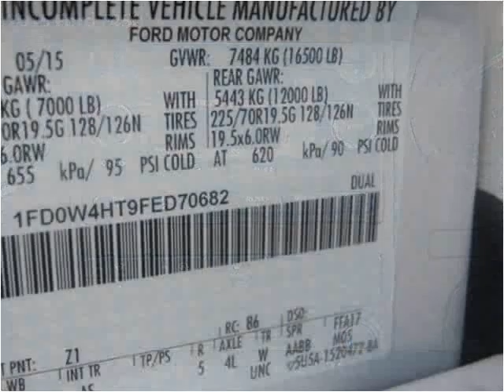2015 Ford F450 New Cars Manassas VA